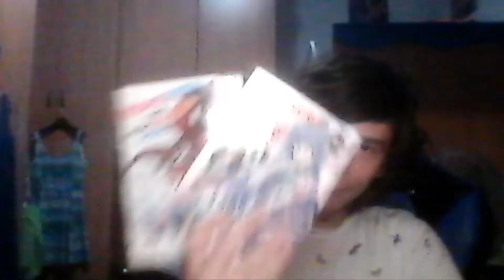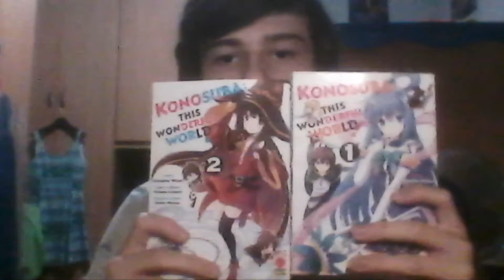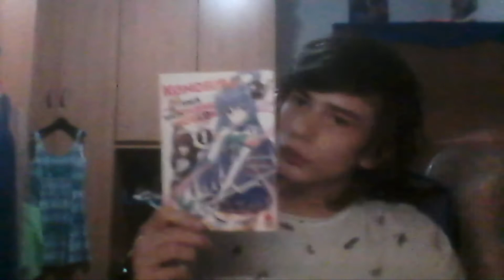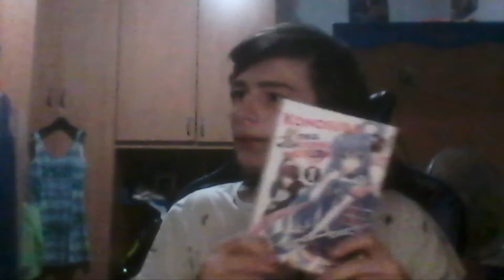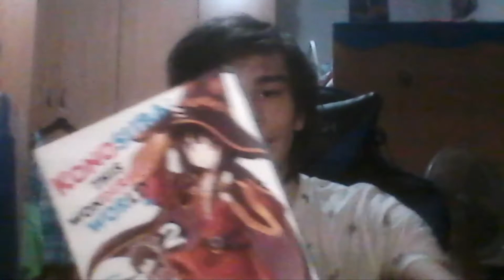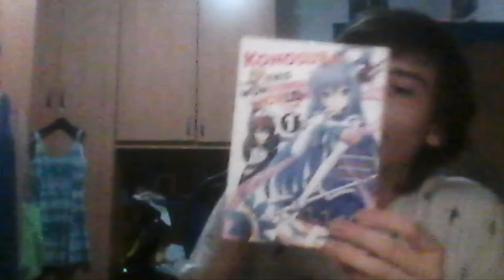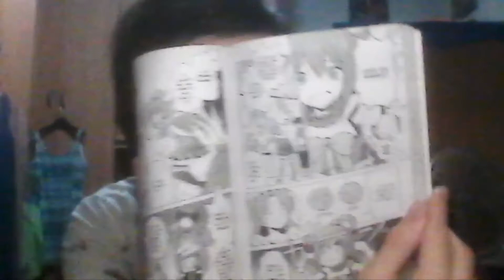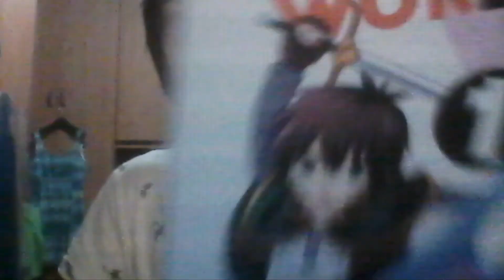questo manga fa morire dal ridere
konosuba è un manga divertentissimo che consiglio a tutti